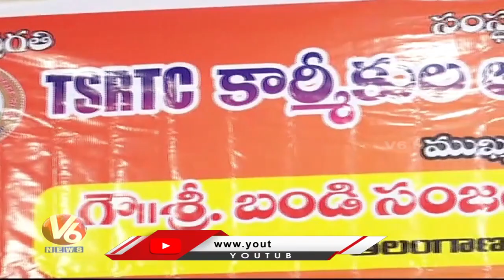BJP State Chief Bandi Sanjay Participated In TSRTC Employees Athmeeya Sammelanam | V6 News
ఆనలు ఆగుతలేవ్..